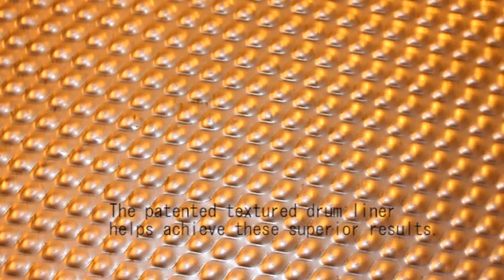Fiberglass - Meet the GK VIBRA-DRUM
- Fiberglass pellet comparison test for GK's VIBRA-DRUM.